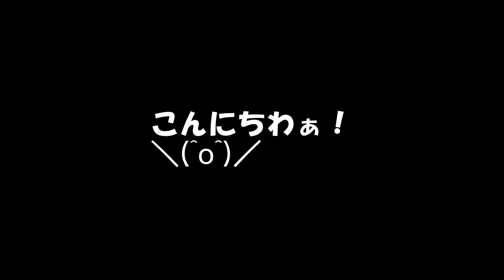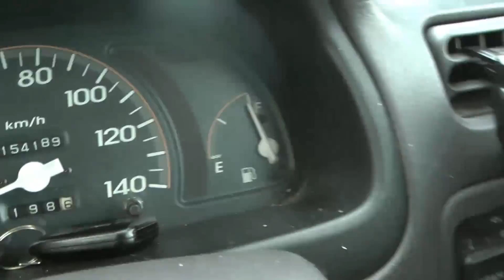ヤフオクで一年前に車検残９か月で３万円で購入したホンダライフ。車検切れるまでちゃんと乗れたんでしょうか(^^♪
Twitter アトム＠atom624
５０数台の所有車の２台目を紹介しました。